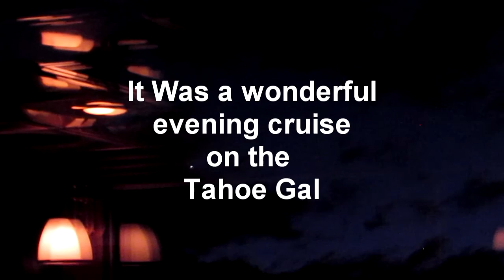An Evening Cruise on the Tahoe Gal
I was invited to go on a dinner cruise on the Tahoe Gal. It was an amazing evening of meeting friends and making new ones. The scenery along the west shore of Lake Tahoe, was just beautiful. Dinner was 5 stars..